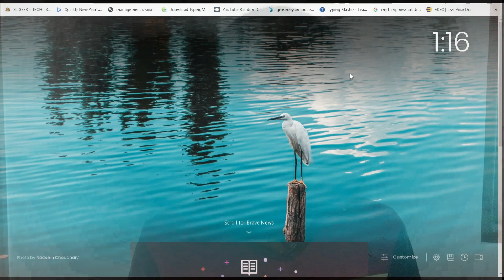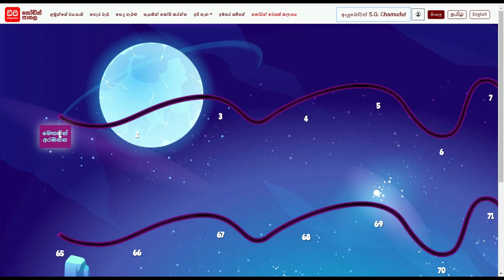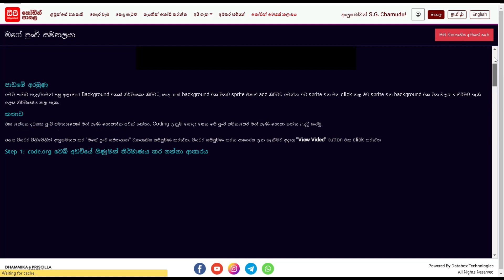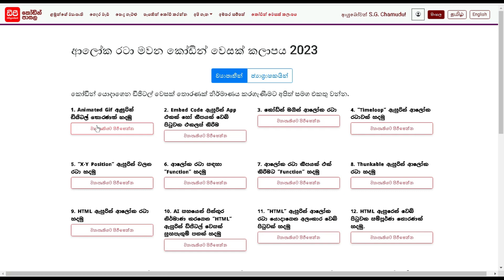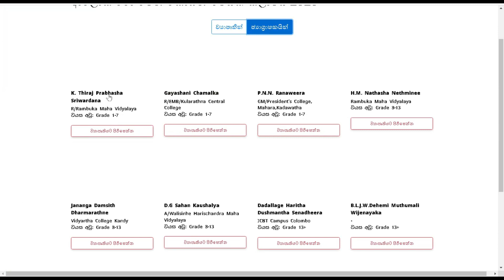ලක්ෂ ගණනින් උපයන්න | 100% නොමිලේ ලබාදෙන Programming පාඨමාලාව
ඔයත් ආසද software engineer කෙනෙක් නැත්නම් developer කෙනෙක් විදියට ලක්ෂ ගණනින් උපයන සිහින රැකියාවක් කරන්න ? එහෙනම් දැන්ම පටන් ගන්න. මෙන්න dpcode website එක